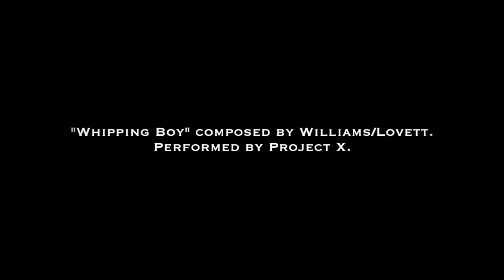"The Crude Clay Figure Metal Movie" by Matt Williams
"The Crude Clay Figure Metal Movie" a one minute animation film, as part of an 'Art and Creativity' assignment by Matt Williams, a first year Fine Art student at Curtin University. Music : "Whipping Boy" by Project X (Australia).